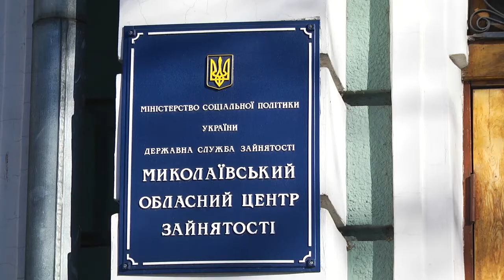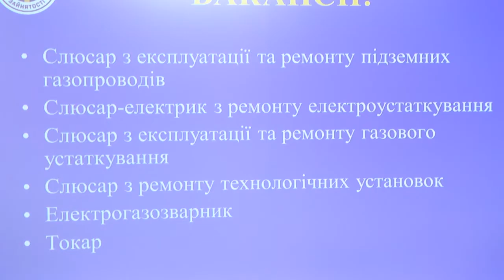Служба зайнятості допомагає укомплектувати кадрами АТ «Миколаївгаз»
Слюсарі, електрозварювальники, контролери газового господарства: підприємство «МиколаївГаз» запрошує на роботу. Пропонує конкурентну зарплату, офіційне працевлаштувння і повний соцпакет.